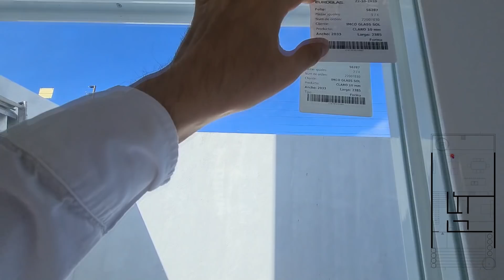LIMITES TRANSPARENTES | CASA NATURA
NUEVA ACADEMIA ONLINE DE ARQUITECTURA
» AAA Academia de Arquitectura Avanzada  «

Le permitirá a nuestros miembros y alumnos tomar cursos especializados en el campo de la arquitectura y la construcción, así como llevar clases y asesorías en vivo por Arquitectos e Ingenieros invitados.

Requisito Adquirir y renovar mensualmente la Membresía AAA de YouTube

Incluye:
- Todos los beneficios de la membresía Básica y Comunidad Cotaparedes
- Vídeos de los Maestros de la Academia de Arquitectura Avanzada
- clases semanales exclusivas (Mínimo una a la semana)

Horarios y Maestros:

SEMANA 8

      - Clase con Lucio Muniain 8:00-9:00 PM

      - Clase con Abraham Cota Paredes 8:00-9:00 AM
      - Clase con Rafael Pardo 7:00-8:00 PM
      - Clase con Luis Armando APALOOSA 8:00-9:00 PM

      - Clase con Rafael Plascencia 7:00 - 8:00 PM
      - Clase con César de Santos (3Ds Max + Vray) 9:00-10:00 PM

      - Clase de 3Ds Max + Corona Render 7:00-8:00 PM

      - Clase con Enrique SketchUp + Vray 7:00-8:00 PM

      - Clase con Roberto Pizarro 9:00-10:00 AM

INSCRIPCIONES ABIERTAS PARA CURSOS EN LÍNEA Y DIPLOMADOS.

SKETCHUP + VRAY
REVIT
LUMION
AUTOCAD BÁSICO